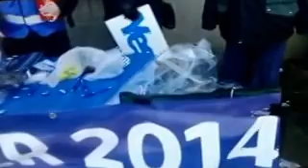The Face Of No #2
SDL member/supporter "Kev Milne" harasses a second group of peaceful Yes campaigners in Wester Hailes in Edinburgh, December 2013.